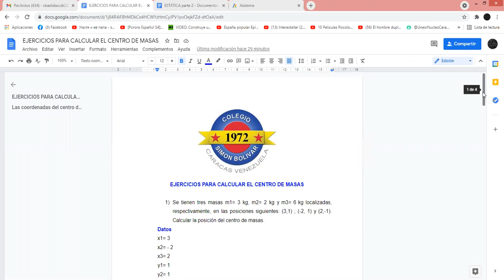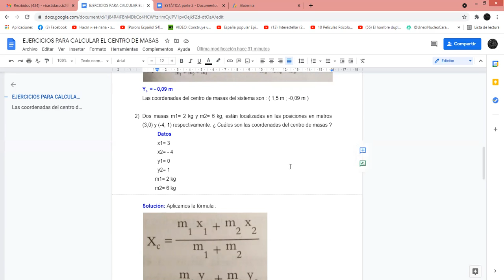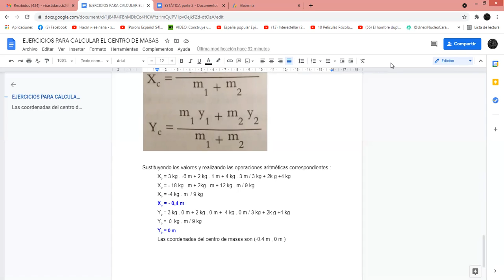Física de 3er año . Tema: Ejercicios para calcular el centro de masas. Día : Viernes 7 de mayo